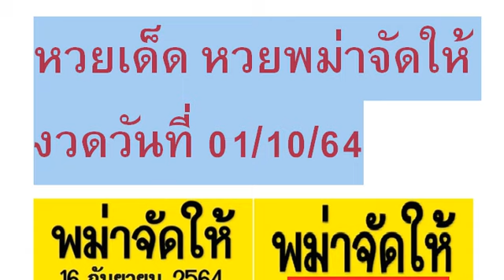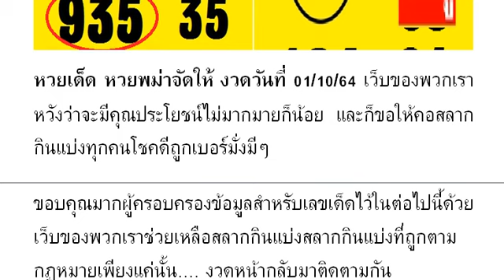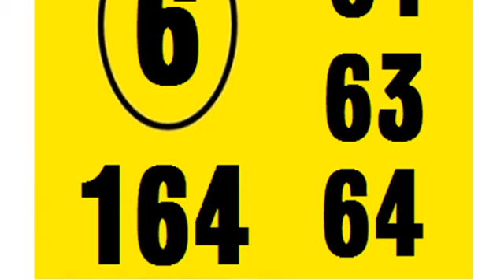2-3ตัวบนล่าง วิดีโอ 01 ตุลาคม 2021 | หว ยเ ด็ด หว ยพ ม่า จั ดใ ห้ งวด วัน ที่ 01/10/64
หวยเด็ด หวยพม่าจัดให้ งวดวันที่ 01/10/64